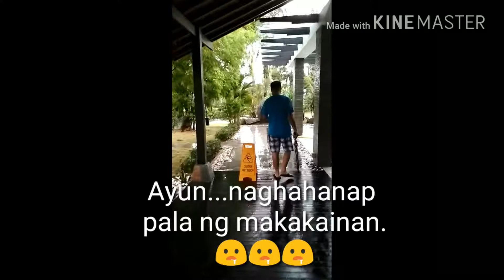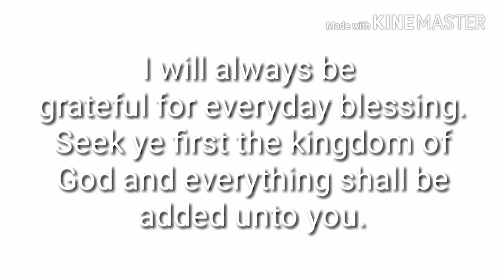Cyberview Resort and Spa Staycation by Lyn Palmares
One Video at a time. Take every shot memorable.

Last few months staying in CYBERJAYA Malayasia